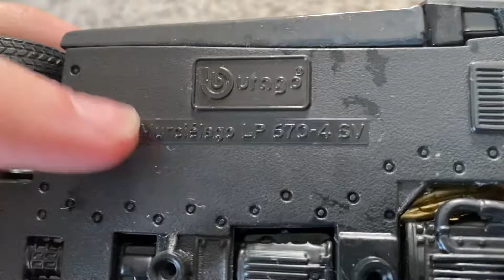My Awesome 2010 Lamborghini Murcielago SV Scale Model